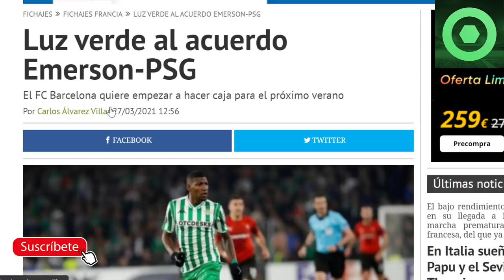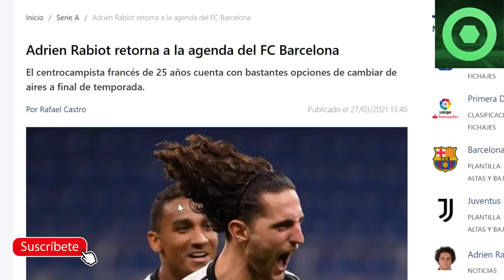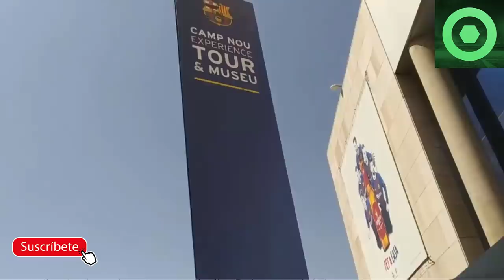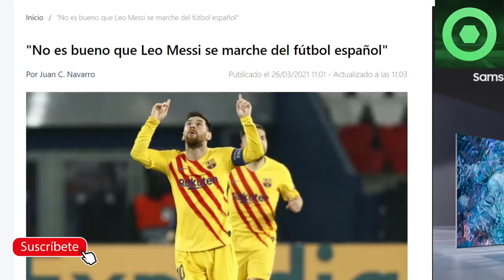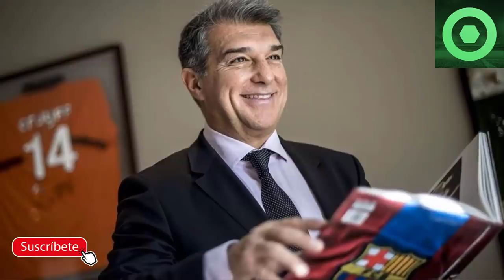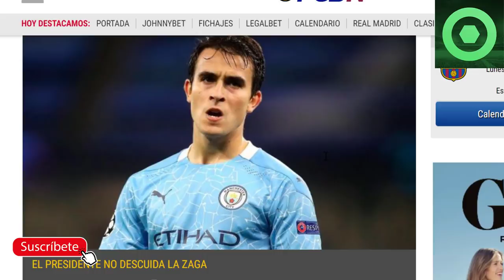🔴MARAVILLOSA NOTICIA de LEO MESSI 🔴NOTICIA SORPRESA de LAPORTA 🔥 EMERSON al PSG ?🔥 RABIOT 🟥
Fuentes:
fcbarcelonanoticias
besoccer
fichajes com
fichajes net